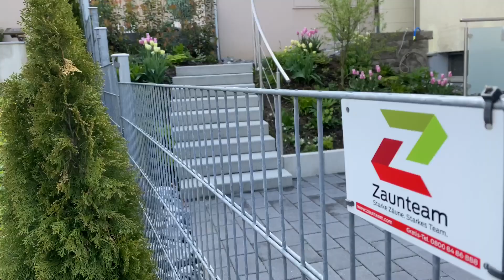Zaunteam Handlauf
Handläufe können Unfälle vermeiden.
Handläufe aus Edelstahl stehen für Qualität, Design und Sicherheit. Handläufe können Unfälle vermeiden und verbinden Sicherheit und Stil. Besondere Eigenschaften wie Korrosionsbeständigkeit, glatte und porenfreie Oberfläche charakterisieren dieses Material. Es ist vollkommen unempfindlich gegen Witterungseinflüsse.